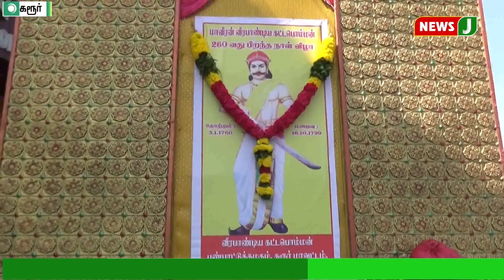கரூரில் கட்டபொம்மனின் பிறந்தநாளையொட்டி நடைபெற்ற ஊர்வலம் || kattabomman birthday || Karur